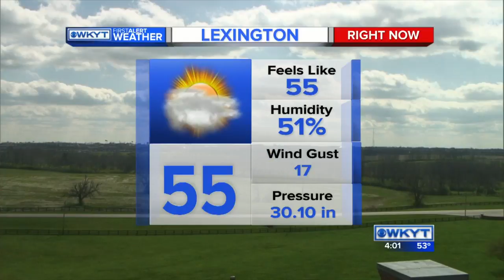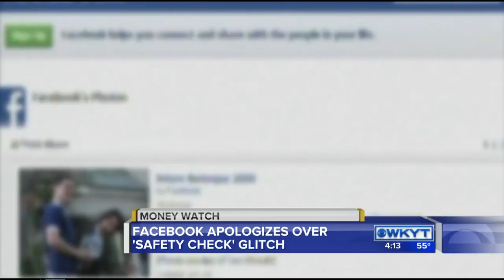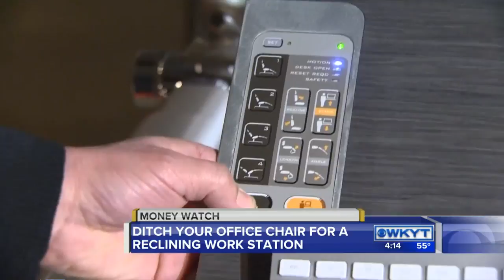WKYT News at 4:00 PM on 3-28-16